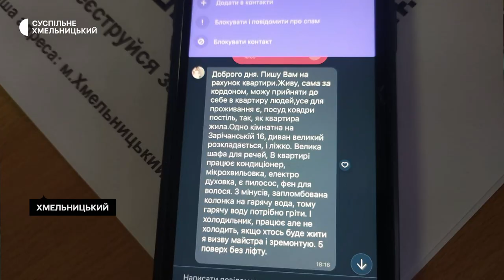До Хмельницького приїхали перші евакуйовані з Херсонщини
П’ятеро із 19-ти херсонців, які вранці прибули в Хмельницький потягом, поселилися в сільській школі Городоцької громади. Бібліотекарка та комендантка школи Людмила Кобилянська розповідає: школа не працює три роки, тож переселенці можуть тут мешкати безоплатно, скільки буде потрібно. Як зустрічали херсонців у Хмельницькому та в Городоцькій громаді, розповість кореспондентка Суспільного.